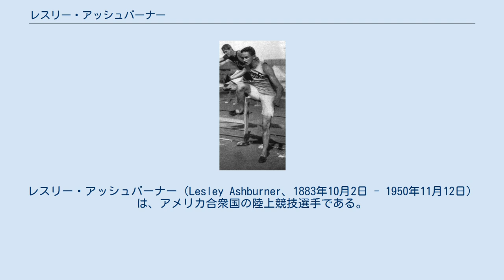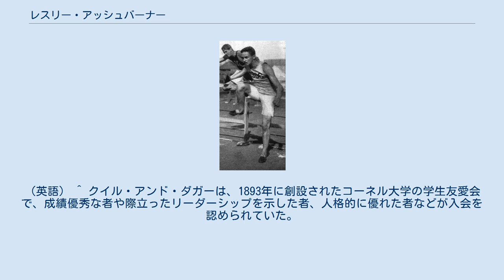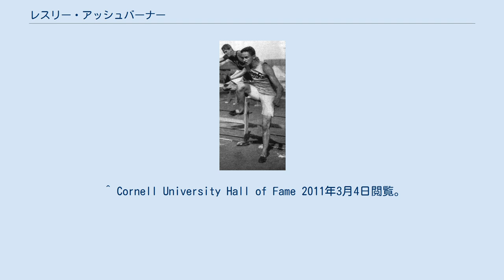レスリー・アッシュバーナー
レスリー・アッシュバーナー（Lesley Ashburner、1883年10月2日 - 1950年11月12日）は、アメリカ合衆国の陸上競技選手である。
彼は1904年に開催されたセントルイスオリンピックの110メートルハードル走で銅メダルを獲得した。
 コーネル大学在学中に、彼はセントルイスオリンピックの110メートルハードル走に出場することになった。
この競技には、開催国アメリカ合衆国及びオーストラリアから8人の選手が出場した。
但し、優勝候補の一人と目されていたエドウィン・クラップはフランシス・フィールド競技場に現れなかったため、残りの7人のみが4人と3人の組に分けられて予選に出場し、各組の上位2名が同日の決勝に進むことになった。
アッシュバーナーは、予選1組で同じくアメリカ代表のフレデリック・シュールに続いて2位となって決勝へ挑んだ。
決勝ではシュールが16秒0で優勝し、やはりアメリカ代表のタデウス・シデラーが0.3秒の差で続いた。
アッシュバーナーはシデラーに0.1秒の僅差で及ばず、銅メダリストとなった。
 1906年に大学を卒業したとき、彼はクイル・アンド・ダガー（en:Quill and Dagger）の一員に選ばれていた。
後には、コーネル大学の殿堂入りを果たしている。
 ^ 109.728m。
 ^ Athletics at the 1904 St. Louis Summer Games:Men's 110 metres Hurdles 2011年3月4日閲覧。
（英語） ^ クイル・アンド・ダガーは、1893年に創設されたコーネル大学の学生友愛会で、成績優秀な者や際立ったリーダーシップを示した者、人格的に優れた者などが入会を認められていた。
 ^ Cornell University Hall of Fame 2011年3月4日閲覧。
（英語）